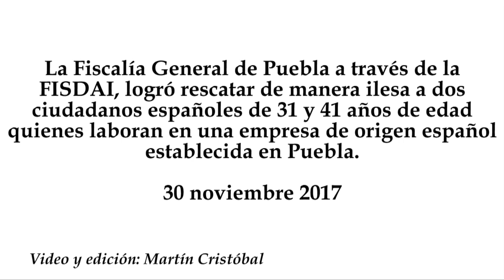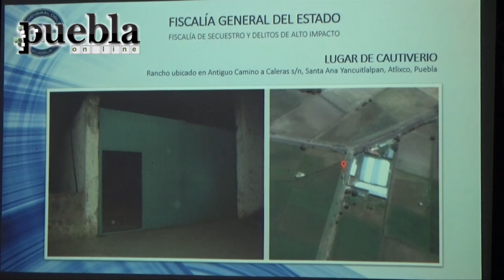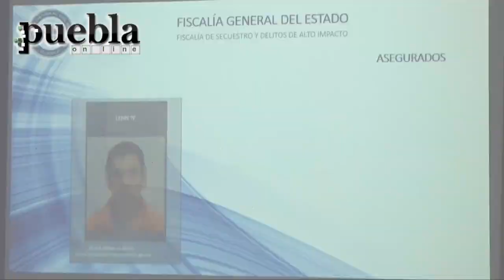Fiscalía de Puebla rescata a dos españoles secuestrados por ex empleado de seguridad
La Fiscalía General de Puebla a través de la FISDAI, logró rescatar de manera ilesa a dos ciudadanos españoles de 31 y 41 años de edad quienes laboran en una empresa de origen español establecida en Puebla.
30 noviembre 2017